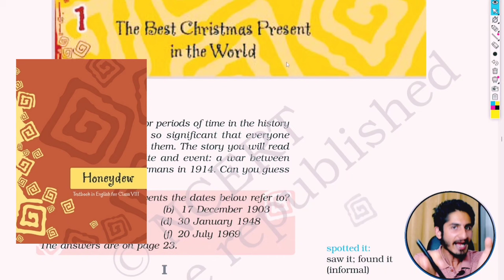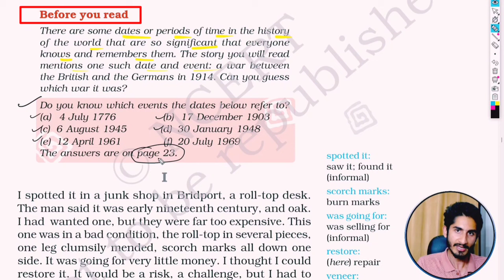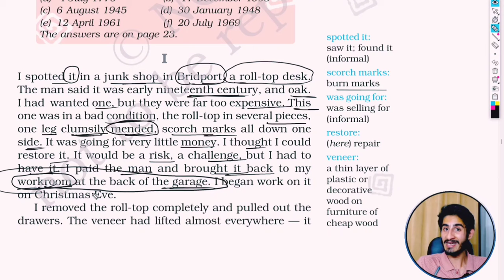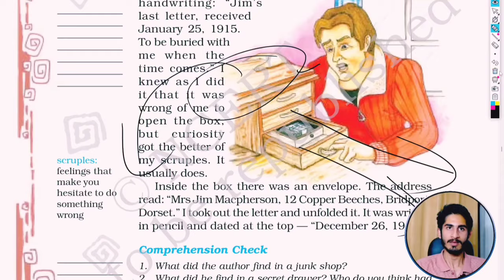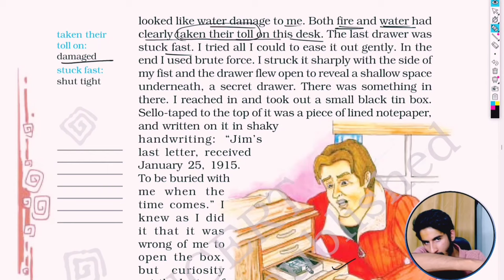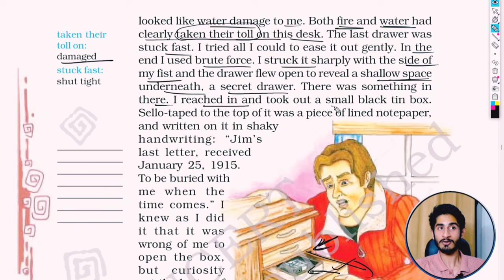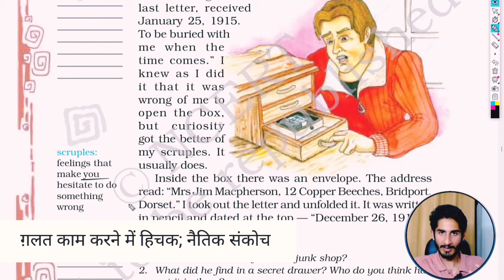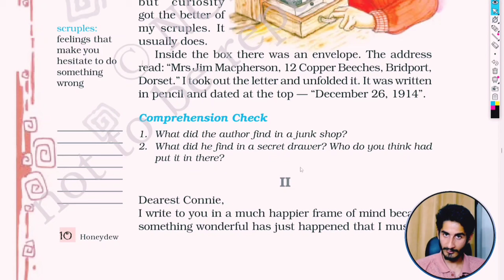Class 8th English NCERT Honeydew | Ch-1 The Best Christmas Present in the world | in Hindi